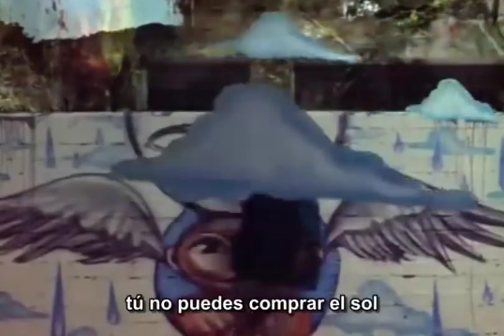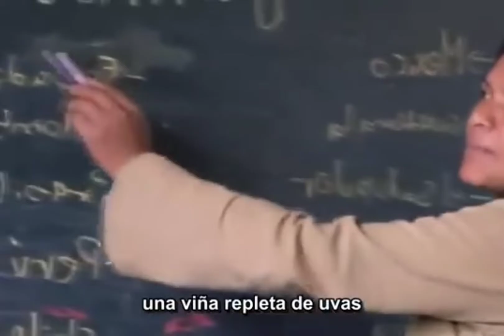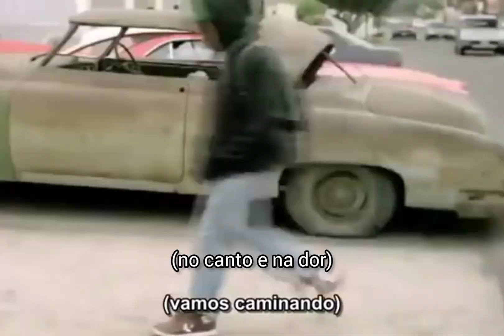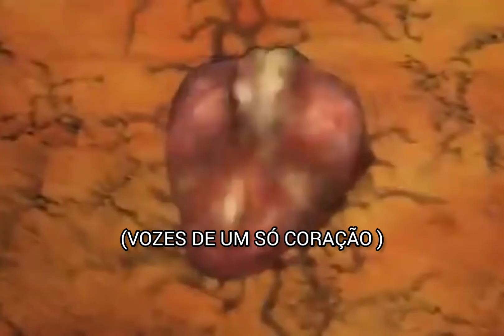Calle 13 - Latinoamerica [Karaoke]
(instrumental with Backing Vocals) + Lyrics